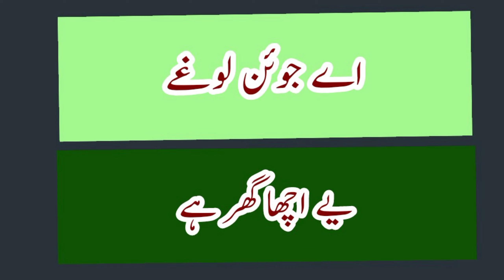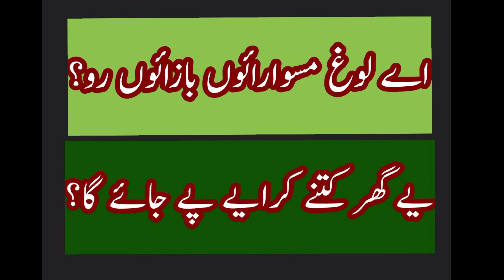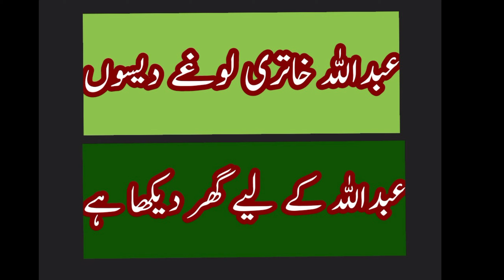Learn Balochi Language part 43